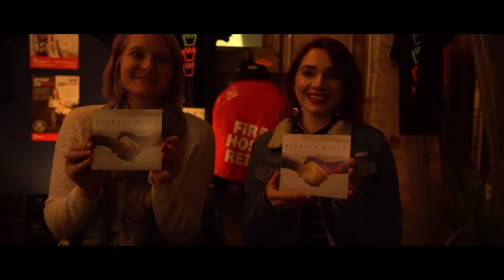👑Between Kings - When We Were Kids (Official Music Video)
A Reel Wolf Production
Directed by: Tom Vujcic
Cinematography: Delaney Siren
Assistant Producer: James Wright
Camera Assistant: Ryan Schwarz
Key Grip: Andrew Roberts
Production Assistant: Eric Palait
Drone Operator: Jared Houliston

LYRICS
Your eyes make me feel like I can travel back in time
To the days we used to get drunk on cheap wine
We were broke but happy why can’t we rewind
Go back to when we felt invincible

I know we’ve changed
But we can go back to the good old days
If we try

It’s been too long so take me back
Cos I felt alive with you by my side
The times we had
The things that we did back when we were kids
We had it worked out but look at us now
It all got so complicated somehow
So let’s relive

Remember writing love songs on my very first guitar
All the dreams we had were written in the stars
We could go anywhere we wanted but here we are
Let’s get back to who we were or we might
Fade away
Before our memories go up in flames